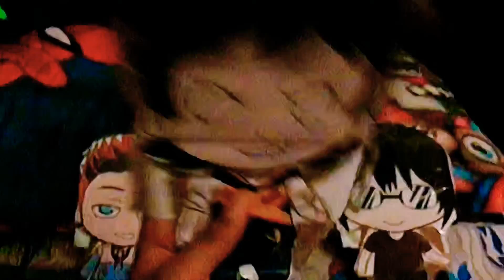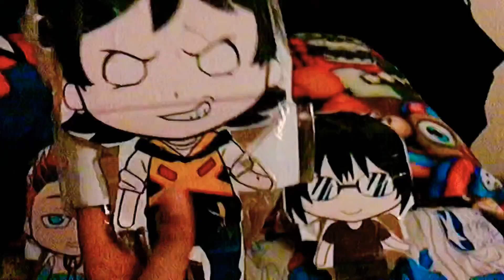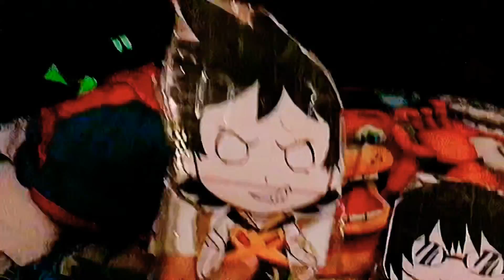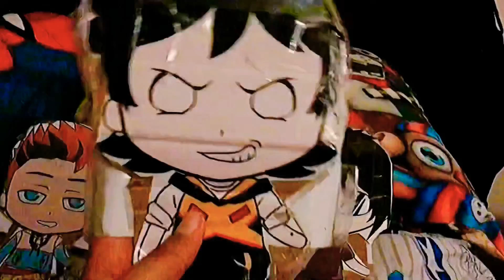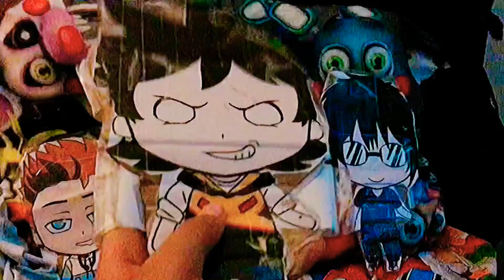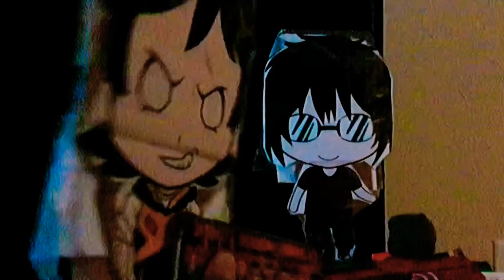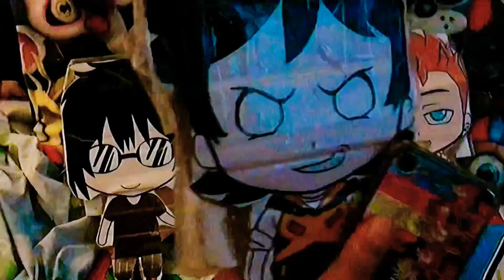Smj movie juniors movie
Junior and his friends make a movie go sub to smj edits and PrinceJaylen63